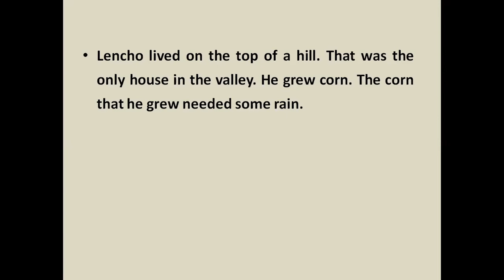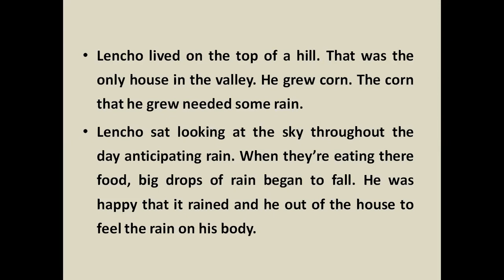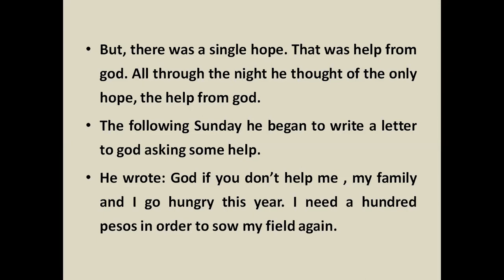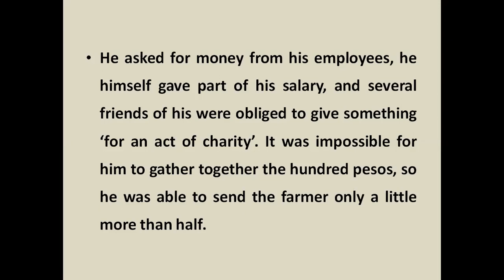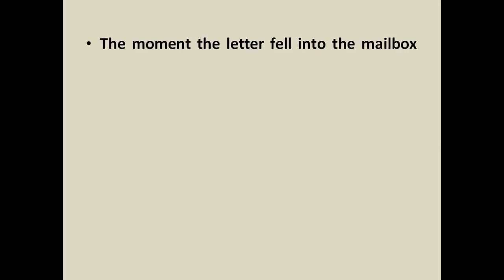A Letter to God|Summary|CBSE class 10 English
For grammar class on the lesson, please watch the next video.